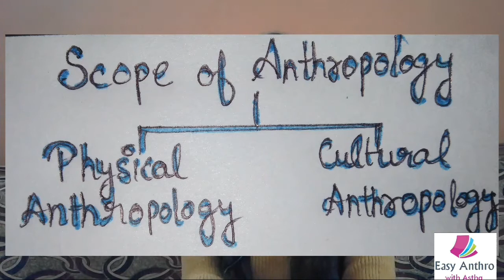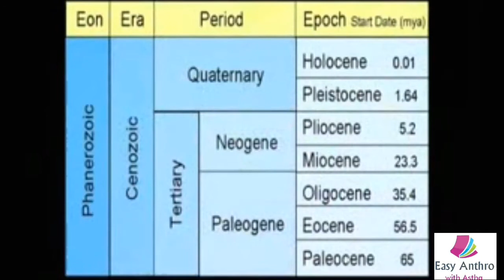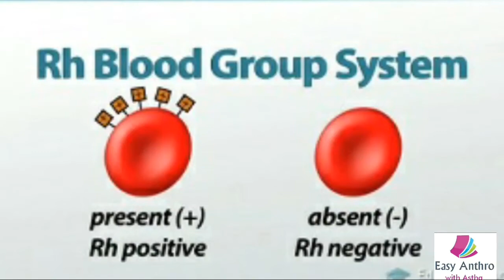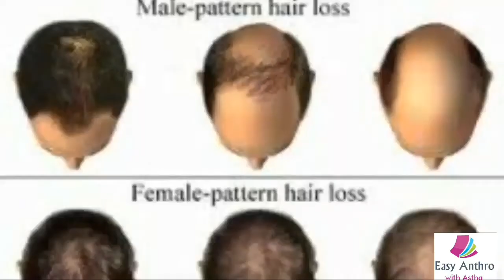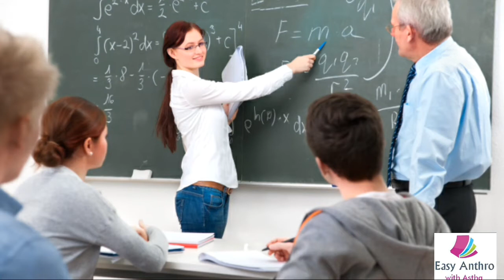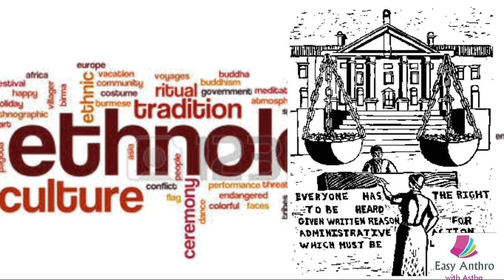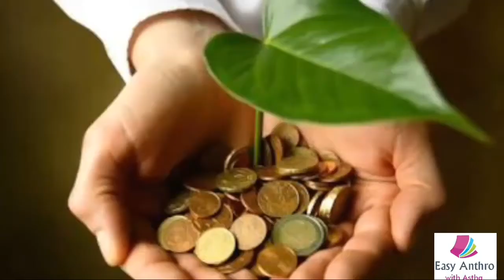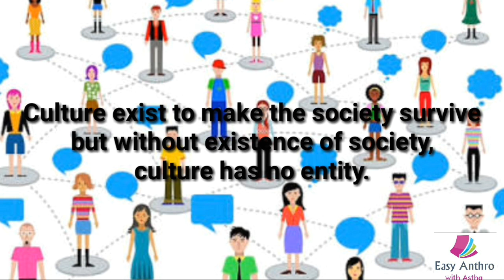1.1- Meaning, scope and development of Anthropology part-2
In this video discuss -
Scope of Anthropology

AsthaShukla